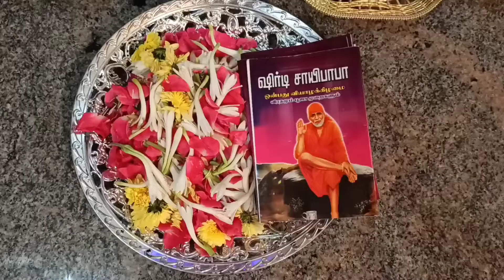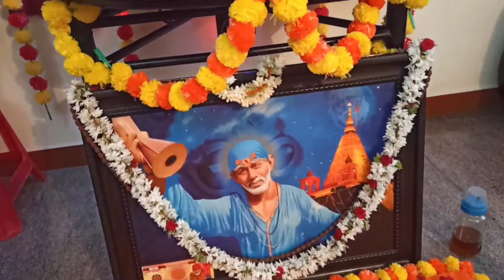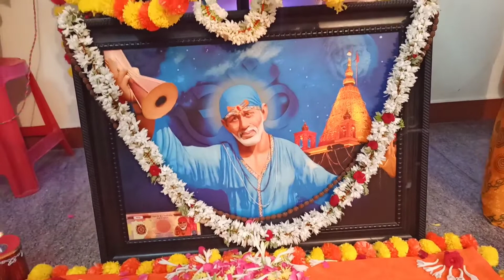Shirdi Sai Baba's 103rd - Mahasamadhi Day Celebration 2021 | Sai Baba Aarti | Jeeva Samadhi day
✨ 103rd - Jeeva Samadhi Day ✨
✨ Shirdi Sai Baba Mahasamadhi Day ✨
✨ Sai Baba's Aarti ✨
✨ 2021 Celebration ✨